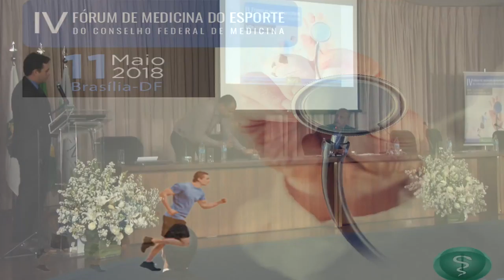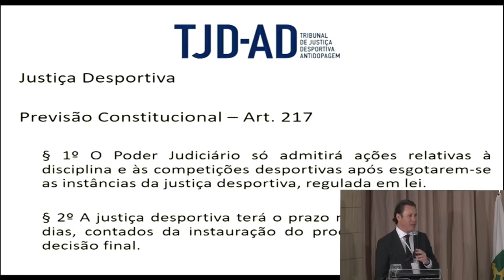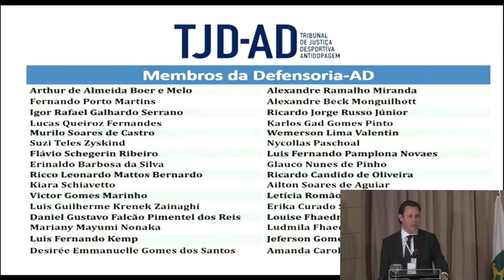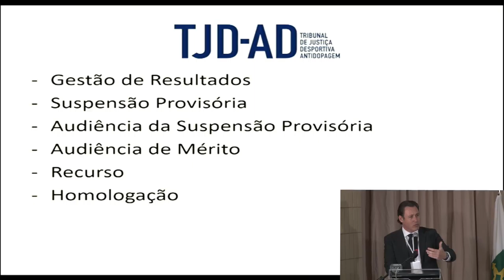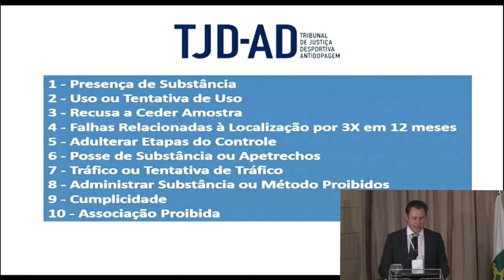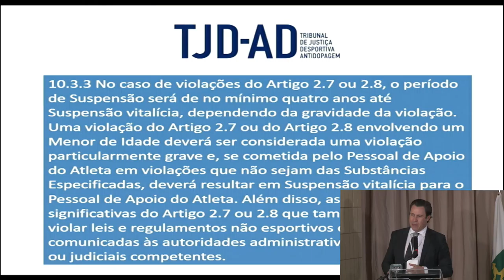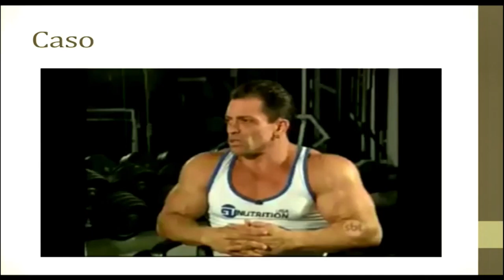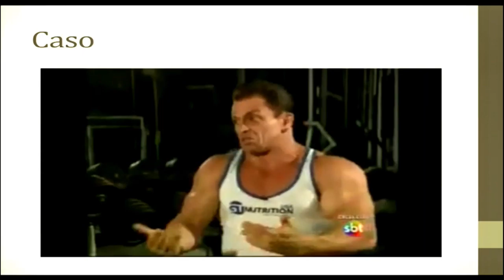IV Fórum de Medicina do Esporte do CFM - Casos reais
Representantes do Conselho Federal de Medicina (CFM), Sociedade Brasileira de Medicina do Esporte e do Exercício (SBMEE) e das principais autoridades esportivas e de controle de dopagem do País participaram do IV Fórum de Medicina do Esporte do CFM. O tema da pauta – o que o médico deve saber sobre medicamentos e suplementos nos exercícios e esportes – foi explorado pelos participantes em análises técnicas, jurídicas, éticas e inclusive em discussões de casos reais e análises clínicas.

Mesa redonda moderna: Casos reais

• Responsabilidade Ética, Civil e Criminal do Médico e outros Membros do Staff do Atleta
Membros da Câmera Técnica do CFM e do CFM
Dr Luciano Hostins - Tribunal Disciplinar da ABCD

Moderador: Marcelo Bichels Leitão

Participantes: Hésojy Gley, Fernando Solera, Roberto Nahon, Emmanuel Fortes

• Quem punirá e como será a punição do médico que se envolve intencionalmente com o doping? E o envolvimento não intencional?
• Casos positivos podem ser divulgados, da forma como estão sendo divulgados?
• Casos diversos